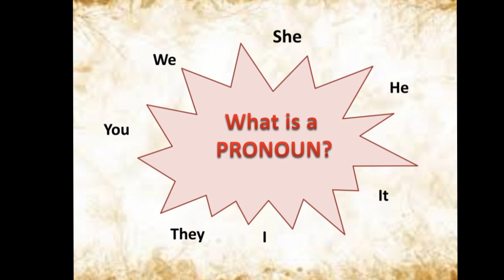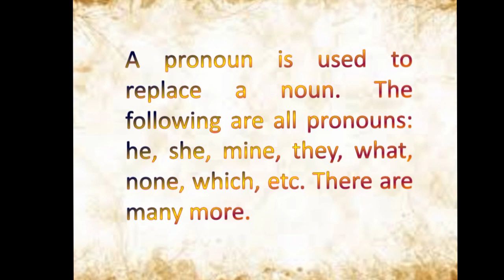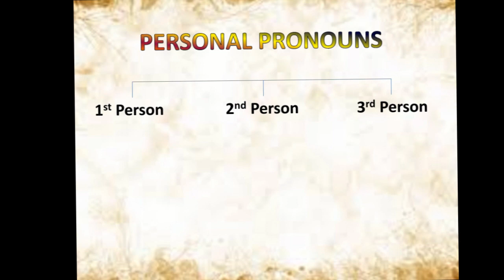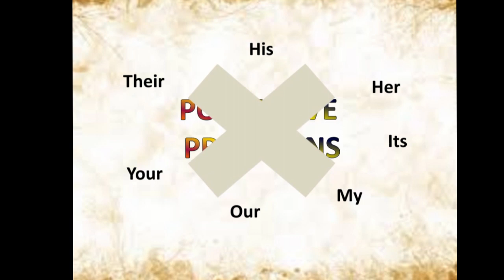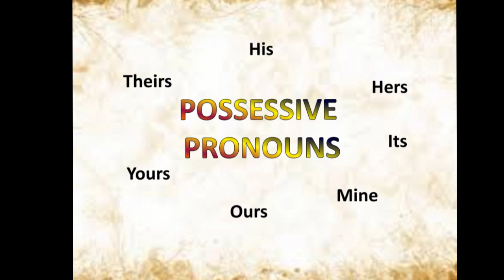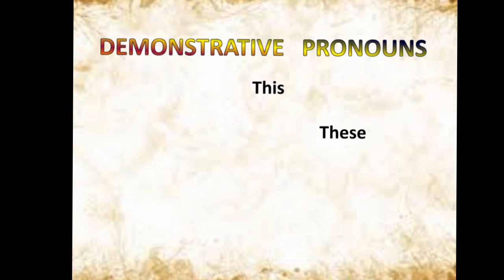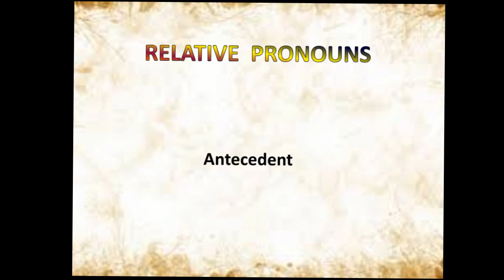The Pronoun/Naureen Sarwar/Khawaja Mazhar ul Haq